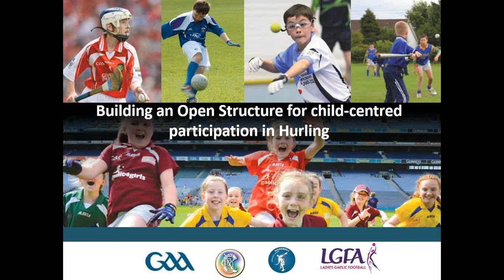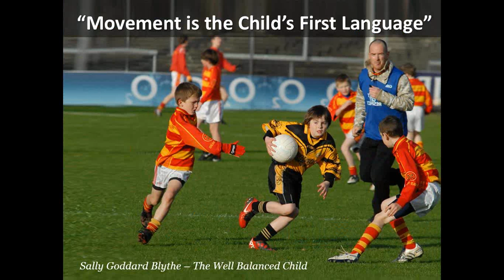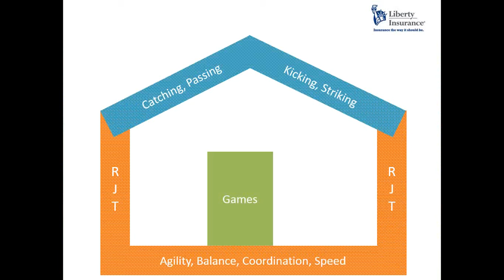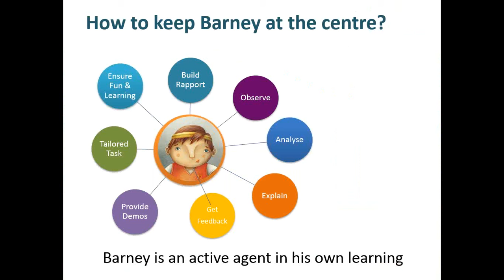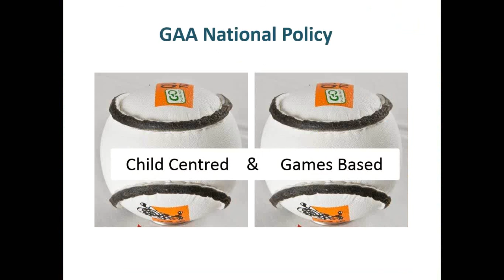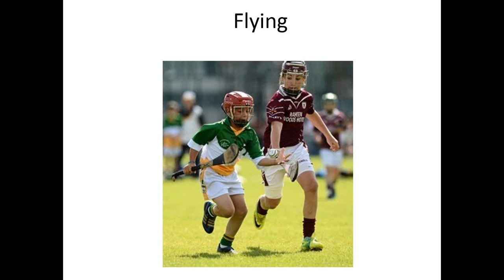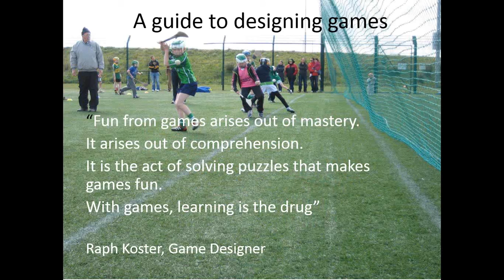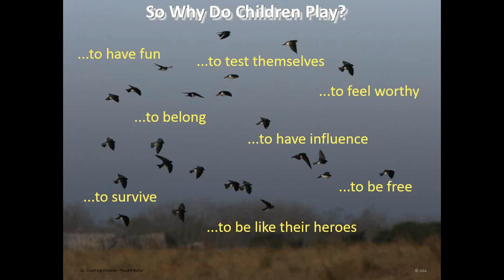Paudie Butler Webinar Short